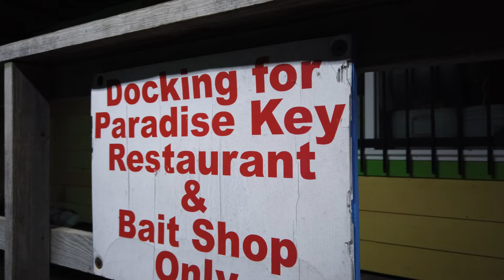Driven The Story Of Jay Watkins Jr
A short film about Jay Watkins Jr., his work ethic, and his drive to further his career as a fishing guide.

About Reel Sportswear: Reel Sportswear grew out of a small company that started out making shirts for local fishermen. The approach we take towards product design demonstrates a bias for simplicity and utility.